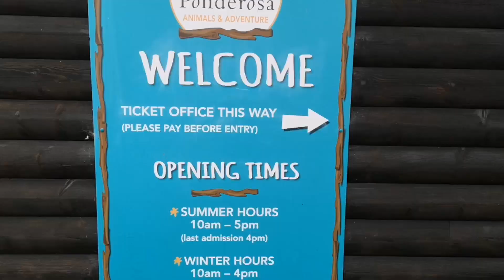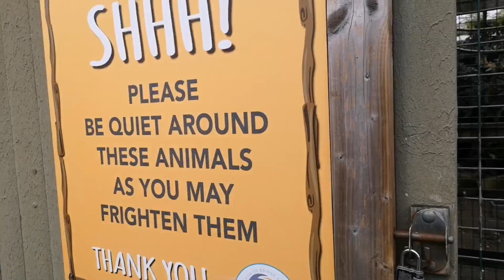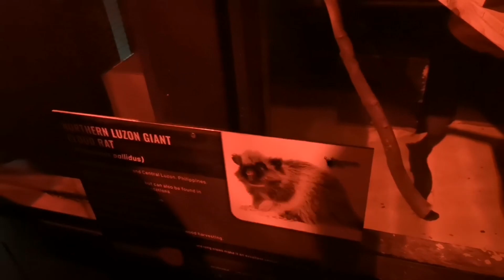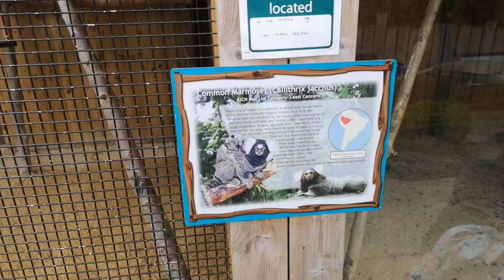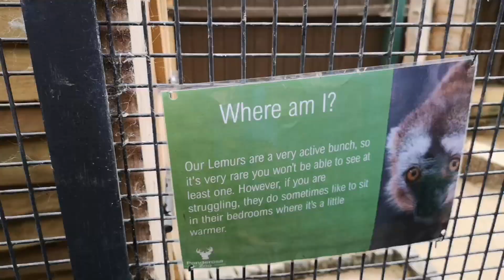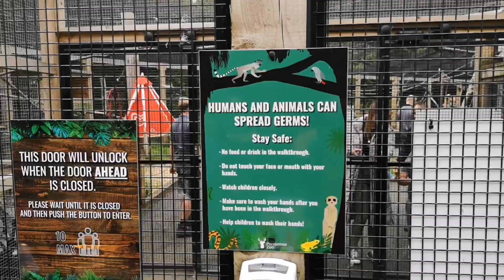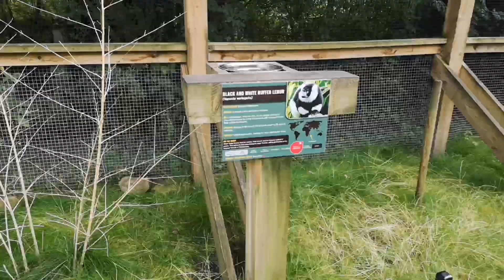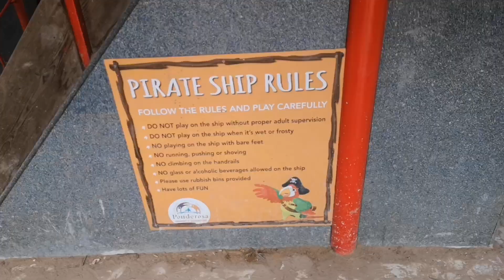Visiting Ponderosa zoo in Heckmondwike, England!!!!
ponderosa zoo
zoo in Dewsbury
zoo
heckmondwike
zoos in the uk
ponderosa zoo heckmondwike
zoo ponderosa heckmondwike
ponderosa zoo heckmondwike west yorkshire
meeting the animals in ponderosa zoo
ponderosa
ponderosa zoo in dewsbury u.k.
zoo in england
wildlife parks in yorkshire
places to visit in yorkshire
ponderosa zoo fishes and birds
west yorkshire zoo
little ponderosa zoo and rescue
beautiful animal at ponderosa zoo